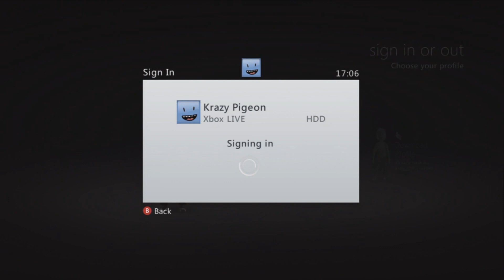What an Xbox Live perma ban looks like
It's actually quite funny.
(I was actually banned a year before I uploaded this so i'm not complaining, only laughing at the silly date M$ gives people)